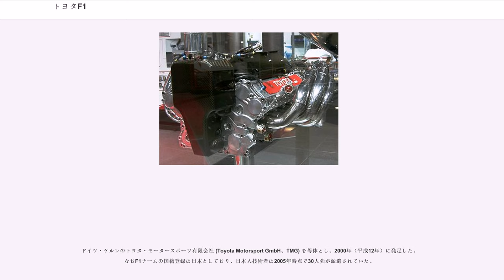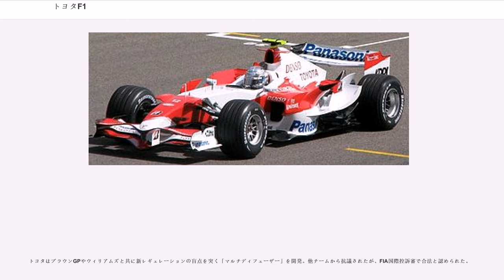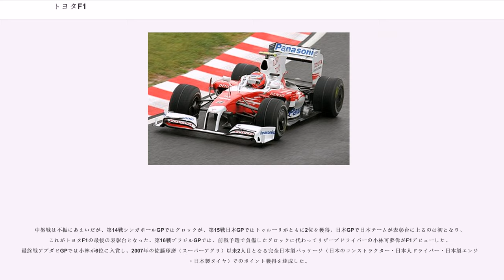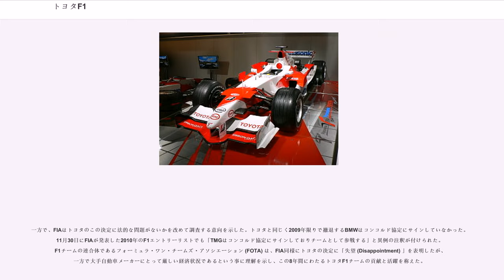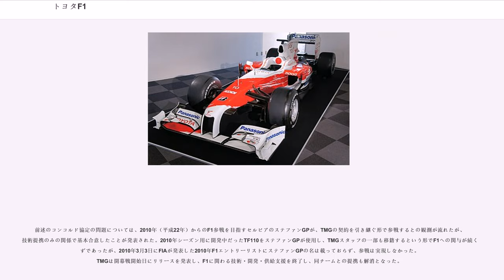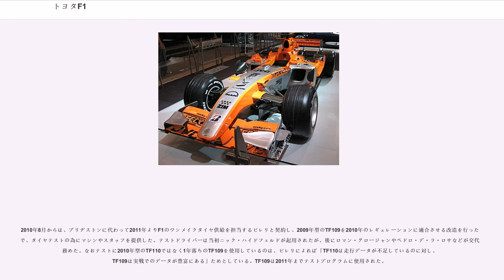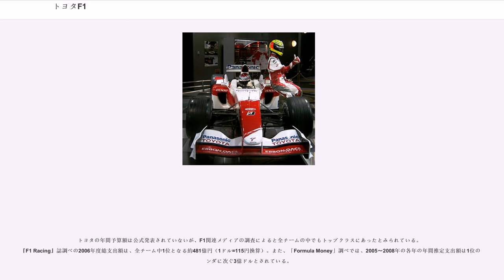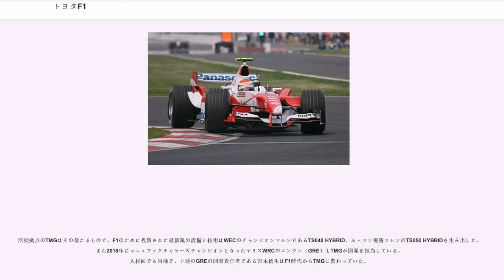トヨタF1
トヨタF1（TOYOTA F1）は、日本のトヨタ・モータースポーツ（TMG）が運営したF1コンストラクター。2002年（平成14年）から2009年（平成21年）までF1世界選手権に参戦した。レーシングチームの正式名称は「パナソニック・トヨタ・レーシング」(Panasonic TOYOTA Racing) 。母体は自動車メーカー「トヨタ自動車」。

ドイツ・ケルンのトヨタ・モータースポーツ有限会社 (Toyota Motorsport GmbH、TMG) を母体とし、2000年（平成12年）に発足した。なおF1チームの国籍登録は日本としており、日本人技術者は2005年時点で30人強が派遣されていた。

自作のシャシーでF1に参戦する日本国籍のコンストラクターとしては、1960年代のホンダ、1970年代のマキ、コジマに続いて4チーム目となる。さらにエンジンを含め、車体全てを自作するフルコンストラクターとしては、ホンダに続く2例目となる。F1マシンの設計・製作・メンテナンスはTMGが行い、中長期的な研究開発 (R&D) は日本の静岡県にあるトヨタ東富士研究所が担当した。他にフランスのマルセイユ近郊のル＝キャステレにあるポール・リカール・サーキットをテストコースとして使用していた。

2002年（平成14年）開幕戦よりF1に参戦し、2009年（平成21年）最終戦後に撤退を表明した。8年間の活動における決勝レースの最高成績は2位（5回）、予選ではポールポジション3回を獲得。コンストラクターズ順位は最高4位（）だった。日本のF1コンストラクターでポールポジションと表彰台を獲得できたのはホンダとトヨタのみである。一方でトヨタは2位には何度か上がりながら、優勝にだけは手が届かなかった。

トヨタのヨーロッパにおけるレース活動としては、世界ラリー選手権 (WRC) においてトヨタのワークス・チームであったトヨタ・チーム・ヨーロッパ (Toyota Team Europe、TTE) が1972年（昭和47年）から1999年（平成11年）までの28年間世界ラリー選手権に参戦し、日本車メーカー史上初を含むドライバーズタイトル4回（1990年・1992年・1993年・1994年）、マニファクチャラーズタイトル3回（1993年・1994年・1999年）を獲得する活躍を見せていた。またTTE以外では、関連会社のトムスと組んで、1985年から1992年までル・マン24時間レースやスポーツカー世界選手権に参戦するなど幅広い活動を行っていた。一方F1に関しては何度かエンジン供給の話が噂に上がってはいたがいずれも幻となっていた。1980年代にロータスと技術提携した際、チーム・ロータスへ供給するターボエンジンを試作したことがあったが、チームの体制変動により計画は立ち消えとなっている。1991年（平成3年）にトムスがアラン・プロスト、ジョン・バーナードらと共にF1参戦を試みた際にはエンジン供給を断っている（詳しくはプロスト・グランプリを参照）。
しかし90年代のWRCはエントラント・優勝車ともに日本車メーカーがほぼ独占状態であったためヨーロッパでの人気低下が著しく、加えて同じカテゴリで勝ち続けることへの不安の声も社内で大きくなっていた。そこで1997年にトヨタ自動車社長に就任した奥田碩は、ヨーロッパにおける新たなブランドイメージ作りとシェア拡大、若者に対するアピールなどを目的として、1997年（平成9年）よりF1への転身の本格的な検討に入り、同年11月には社内決定。1999年（平成11年）1月21日、記者会見において奥田が「21世紀初頭からF1世界選手権に参戦する」ことを正式に表明した。

自動車メーカーがF1に新規参入する場合、有力なシャーシコンストラクターと組むか買収することが勝つための常識とされていたが、トヨタはエンジンから車体設計まで全て自社製で参戦することを選択した。当初は2001年（平成13年）より参戦を開始する予定だったが、F1のエンジンレギュレーション変更などの関係で準備が遅れ、結局2002年にデビューすることが決まった。

参戦表明した当時、エントリー可能なチーム数は12までという規定があり、トヨタは国際自動車連盟 (FIA) に4,800万ドル（当時の為替レートで約49億円）という巨額の供託金を納めて、残り1枠を仮押さえした。2000年に参戦すれば供託金は全額返還、2001年ならば1,200万ドルが没収されるとい...